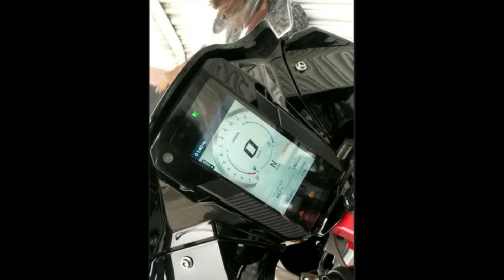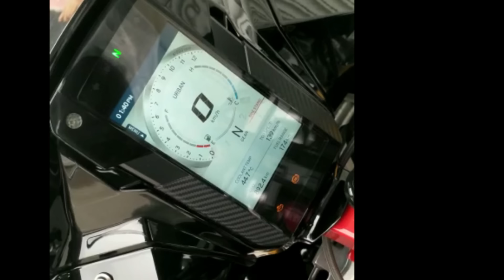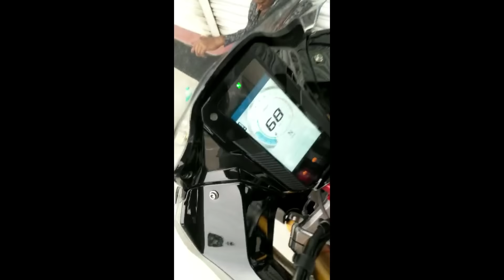2020 TVS Apache RR310 BS6 | Features Better than KTM | Launch Date | Price 🔥🔥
इसकी एक्स-शोरूम कीमत 2.59 लाख रुपये होगी।
नई बाइक की ऑनरोड कीमत 2.98 लाख रुपये हो सकती है
देखा जाए तो मौजूदा मॉडल से यह 40 हजार रुपये महंगी होगी।

Apache RR310 Aftermarket Accessories:-

Tank Protection Sticker Combo TVS Apache RR 310 Tank Pad Fuel
RR310 Bike Cover
LED Turn Signal Dual Color DRL Bike Indicator (Set of 2 Pcs) RR310
RR310 Radiator Guard
Tail tidy/fender eliminator for KTM RC 125/200/390 and TVS rr310
GrandPiston Mobile Holder with Charger
Shoe Protector Shift Cover Motorcycle TVS Apache RR310
Chain Clean and Lube
Number Plates Frame
After Market exhaust SC-Project S

The BS6-compliant TVS Apache RR 310 features a new instrument cluster. While it retains the portrait layout, it is now a full-colour TFT unit as opposed to the LCD console in the current-generation motorcycle.
2020 TVS Apache RR 310 Spied With A New TFT Display. the BS6 variant of the TVS Apache RR 310 was spotted testing. A new set of spy images reveal that the BS6 variant will get an updated instrument console and a new dual-tone colour scheme

top Speed